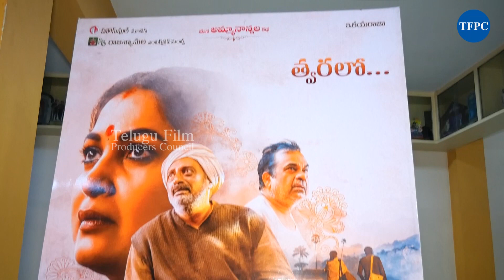Celebrities Emotional Words About Krishna Vamsi Rangamarthanda Movie | TFPC